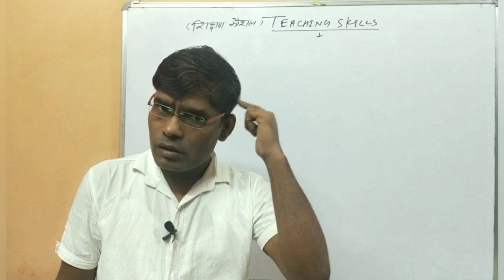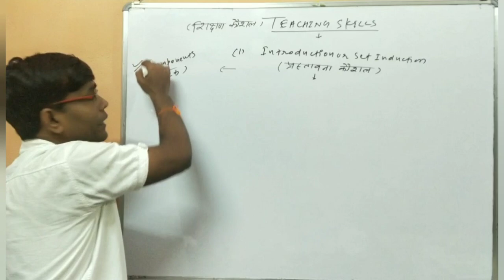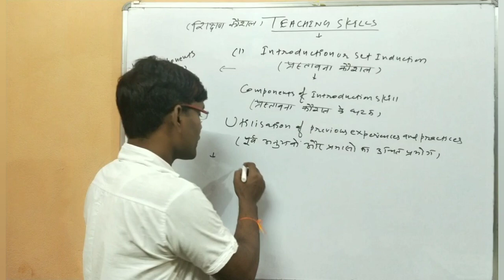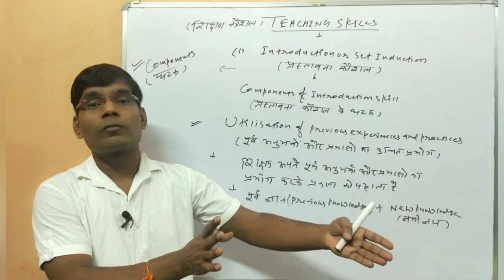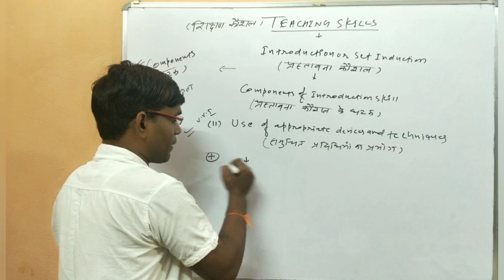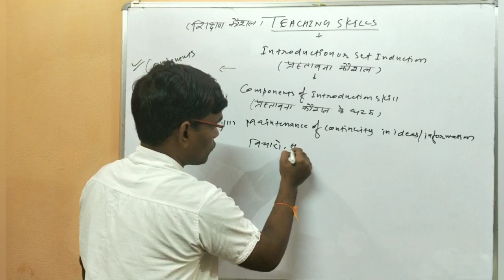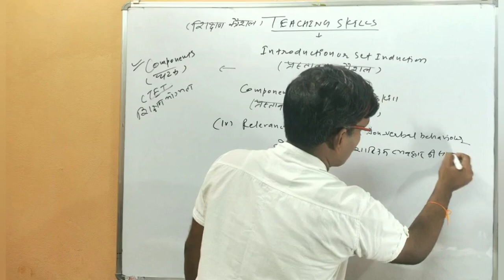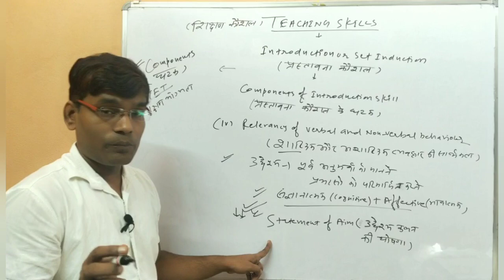TEACHING SKILL: INTRODUCTION SKILL OR INDUCTION( शिक्षण कौशल: प्रस्तावना कौशल): PRAVIN SIR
B.Ed. First Year & Second Year

CTET& TEACHING APTITUDE FOR STET
TEACHING SKILL: INTRODUCTION SKILL( शिक्षण कौशल: प्रस्तावना कौशल):
शिक्षण योग्यता में इस कौशल से बहुत प्रश्न आते हैं।शिक्षक को इस कौशल में दक्ष होना आवश्यक है।